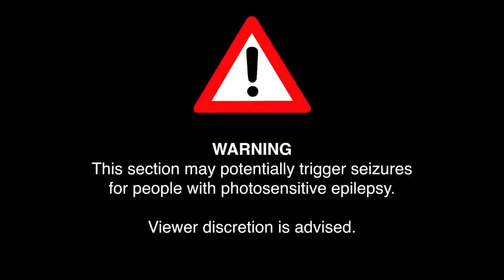Incríveis LEDs que acendem SEM nenhum FIO ou BATERIA 👀💡🔋 Wireless leds, no battery needed.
Incríveis LEDs que acendem SEM nenhum FIO ou BATERIA 👀💡🔋 onde você usaria?? Eles também podem ser adaptados para funcionar em um carregador wireless comum, conforme demonstrado no video original

Clique em "Seguir" e fique por dentro das mais incríveis novidades, tecnologias e tendências